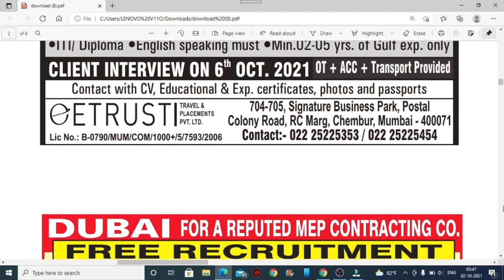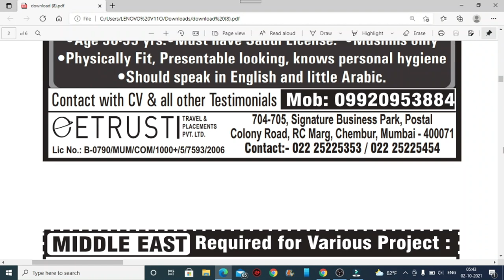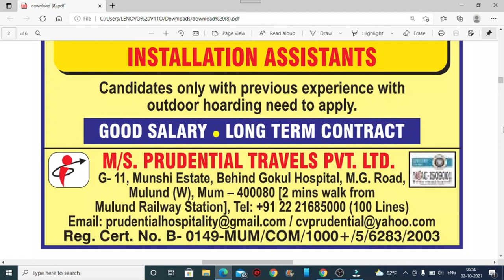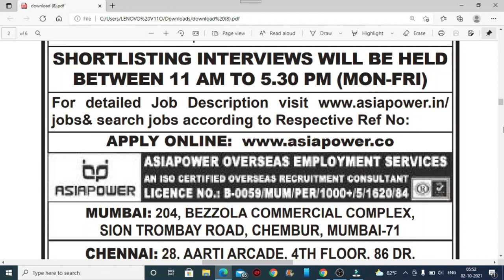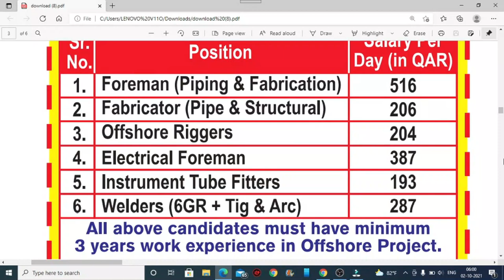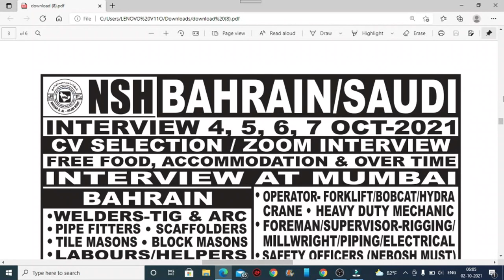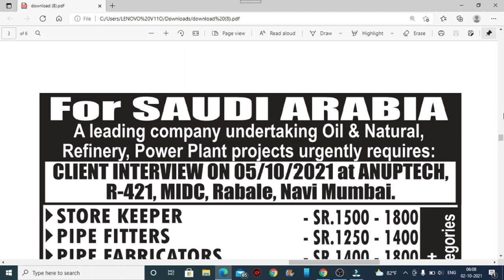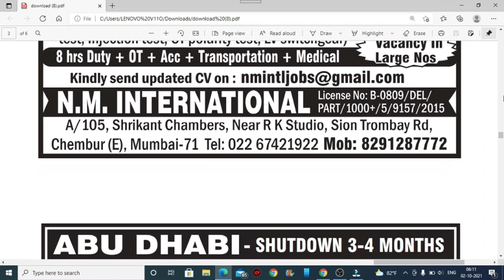2 October 2021 Gulf Job Vacancy